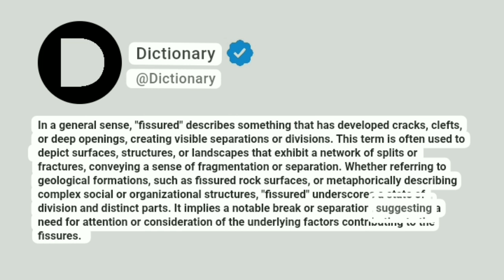Fissured Meaning In English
In a general sense, "fissured" describes something that has developed cracks, clefts, or deep openings, creating visible separations or divisions. This term is often used to depict surfaces, structures, or landscapes that exhibit a network of splits or fractures, conveying a sense of fragmentation or separation. Whether referring to geological formations, such as fissured rock surfaces, or metaphorically describing complex social or organizational structures, "fissured" underscores a state of division and distinct parts. It implies a notable break or separation, suggesting a need for attention or consideration of the underlying factors contributing to the fissures.